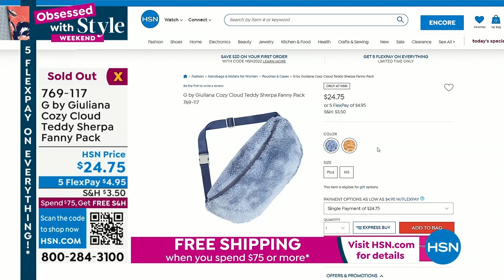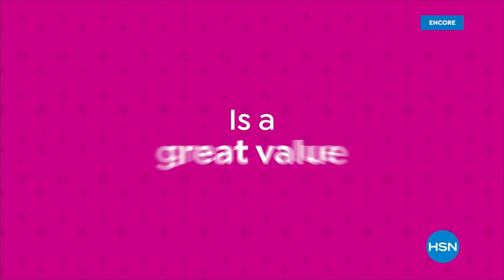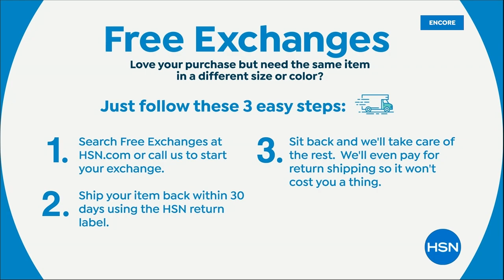HSN | G by Giuliana Rancic Fashions 09.17.2022 - 05 AM